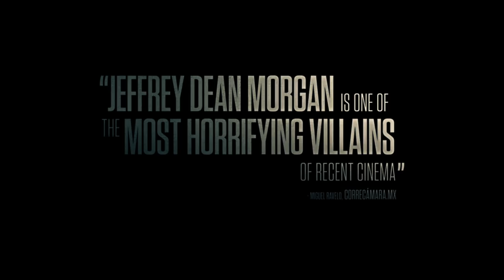'Desierto' (2016) Official Trailer 2 | Jeffrey Dean Morgan, Gael Garciá Bernal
What begins as a hopeful journey to seek a better life becomes a harrowing and primal fight for survival when a deranged, rifle-toting vigilante chases a group of unarmed men and women through the treacherous U.S.-Mexican border. In the harsh, unforgiving desert terrain, the odds are stacked firmly against them as they continuously discover there’s nowhere to hide from the unrelenting, merciless killer.